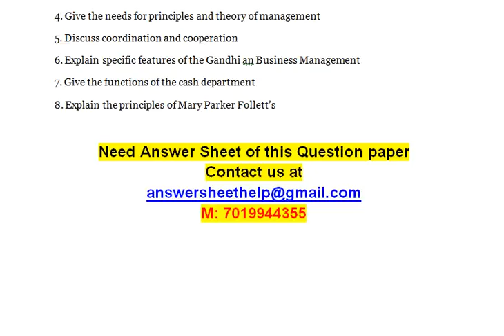Give the functions of the cash department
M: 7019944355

Business Management

1. Explain who can be a partner also explain partnership deed
2. Define partnership & essentials of partnership
3. Advantages of sole trader ship & disadvantages of sole trader ship
4. Give the needs for principles and theory of management
5. Discuss coordination and cooperation
6. Explain specific features of the Gandhi an Business Management
7. Give the functions of the cash department
8. Explain the principles of Mary Parker Follett’s

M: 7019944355